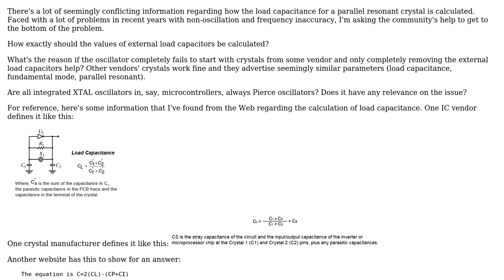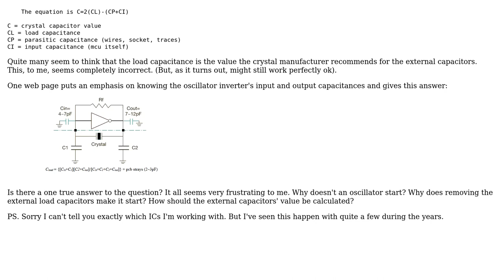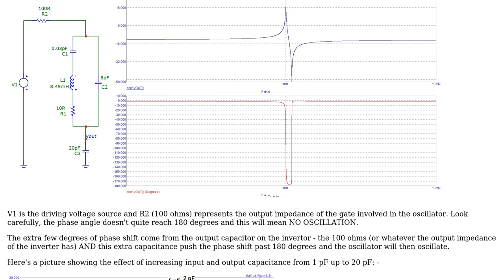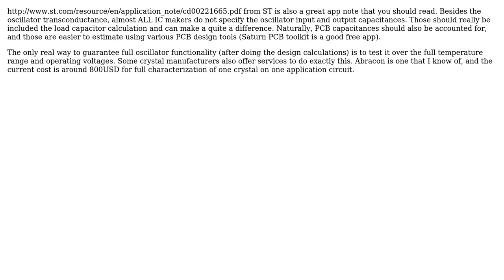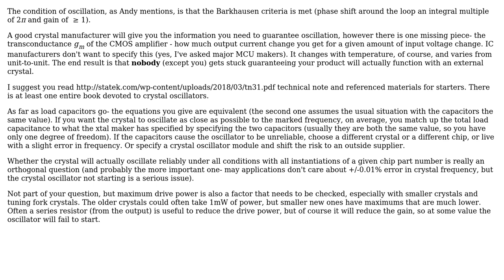Crystal oscillator load capacitance, again (3 Solutions!!)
Crystal oscillator load capacitance, again

With thanks & praise to God, and with thanks to the many people who have made this project possible! | Content (except music & images) licensed under CC BY-SA | Music | Images & others | With thanks to user ThreePhaseEel user Spehro Pefhany user PkP user Brian user Andy aka user Ale and the Stack Exchange Network Trademarks are property of their respective owners. You are responsible for your own actions.